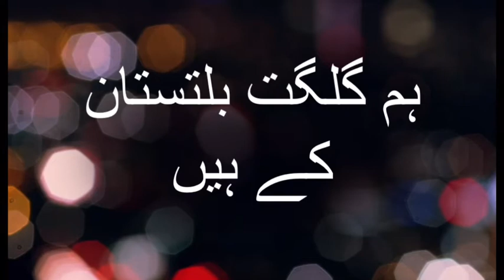history of gilgit baltistan pakistan 🇵🇰 Leader_of_nation Nawaz Khan Naji.